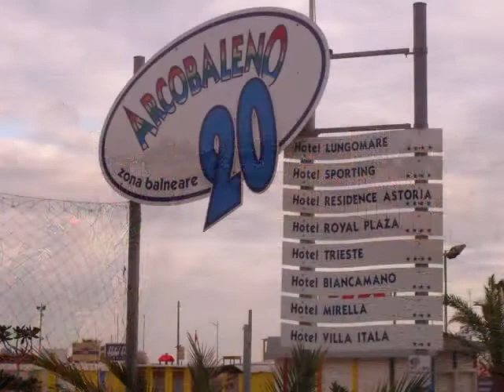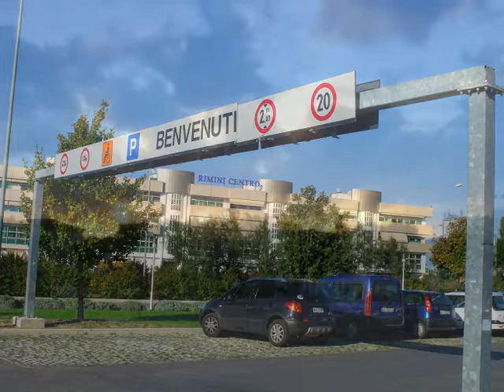Екскурзија МЕТШ из Прибоја-РИМИНИ.wmv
Екскурзија ученика и професора Машинско-електротехничке школе из Прибоја ,октобра 2010.год. у Италији.